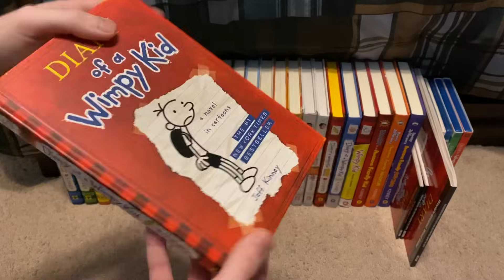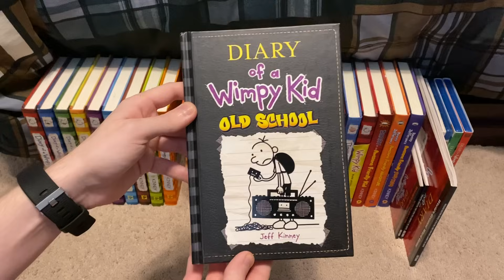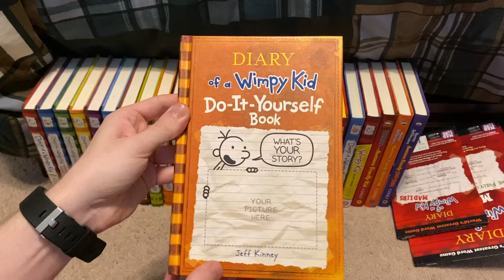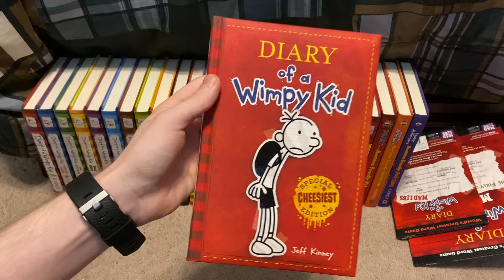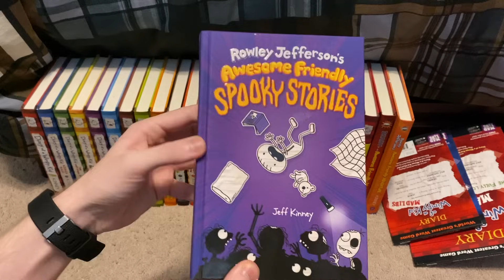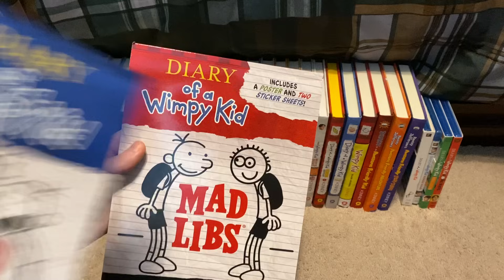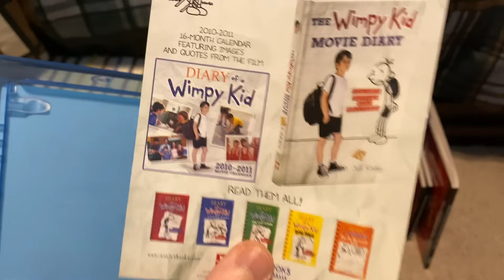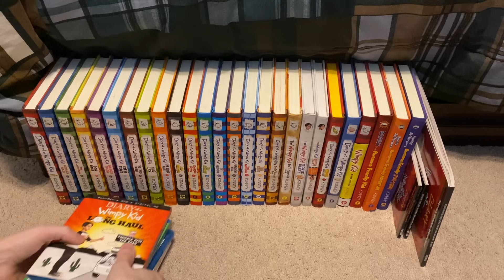My Diary of a Wimpy Kid Collection (2022 Edition) (OUTDATED, UPDATED VID IN DESCRIPTION)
I decided to redo (or remaster) my previous Diary of a Wimpy Kid collection video, with the addition of me talking as well as including the three Mad Libs books.